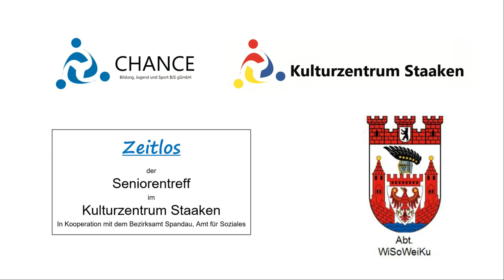Schließen Sie die Augen. Uschi Syring-Dargies entführt Sie in eine Alt-Berliner Pianobar.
Erster Teil des Onlinekonzertes.

„Ach, lege deine Wange doch mal an meine Wange“, 1921.

Te: Kurt Tucholsky, Mu: Friedrich Hollaender

Mit diesem Lied trat Claire Waldoff am 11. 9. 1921 im Cabaret „Wilde Bühne“  im Keller vom Theater des Westens in der Kantraße in Berlin auf.
„Emil seine unanständ´ge Lust“, 1929.

Te: Julian Arendt, Mu: Paul Strasser.
Weil 1929 erstmals Schönheitsoperationen in der Charité in Berlin durchgeführt wurden, sang Claire Waldoff dieses Lied zur Eröffnung des Plaza-Varietés vor 3000 Zuschauern.
„Karrieren“, 1927,

Te: Kurt Tucholsky/Hans-Herbert Winkel

Dieses Lied sang Claire Waldoff im "Roland" von Berlin in der Potsdamer Straße 127/28, ihr Begleiter war Walter Kollo.